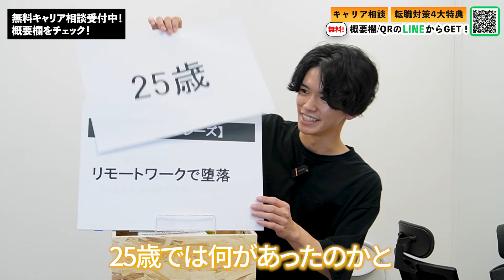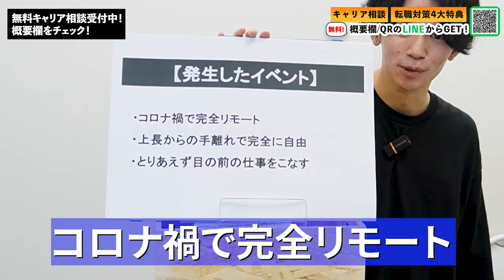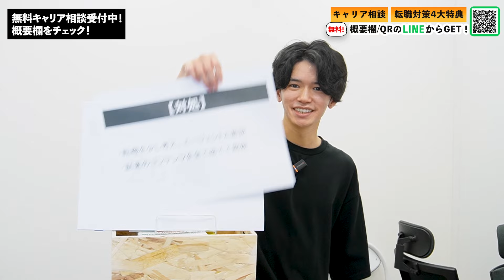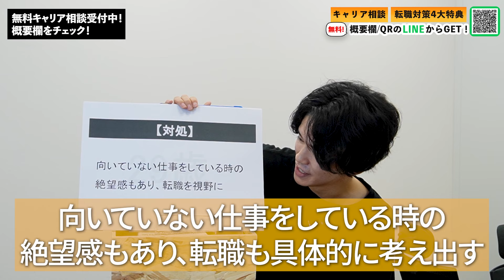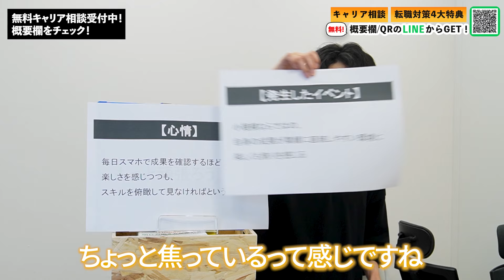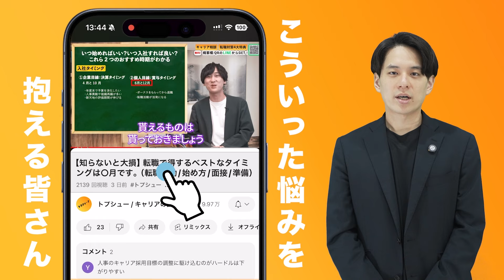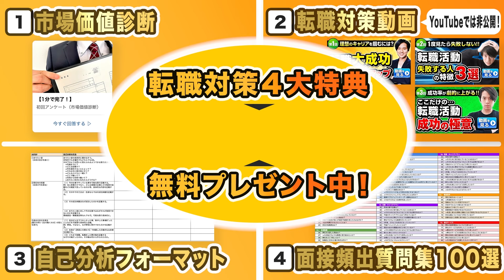「ヤバい！もう30歳‥！」大企業を辞めベンチャーに飛び込んだ男が語る「一体何が“ヤバい”のか」（転職/退職/大手企業）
🔥【無料】トプシュー転職のキャリア相談はこちら☟※LINEで1分！
➡自己分析～転職対策までキャリアのプロが1対1で伴走します！

🔻【無料】市場価値診断/転職4大特典はこちら！☟
➡①市場価値診断、②YouTube非公開の転職対策動画、③自己分析フォーマット、④面接頻出質問集100選、が受け取れます！

01:52 本編開始：30歳の何がやばいか？
02:47 25歳
05:18 26歳
06:35 27歳
09:10 28歳
11:17 29歳
13:18 30歳

アクセンチュア出身
2018年立教大学卒業後、新卒でアクセンチュアにビジネスコンサルタントとして入社。入社後1年間はTechnology部門のシステム開発業務に従事。以降はStrategy&Consulting部門のコンサルティング業務に従事。同社退職後、2021年Youseful(株)に社員1人目として参画。2022年8月、同社執行役員に就任。キャリアのプロとして、各種SNSでも情報発信中。

日本生命出身/トプシュー(株) マーケティング担当
京都大学法学部卒業後、日本生命にて総合職として保険営業・営業管理を担当。2021年にYouseful(株)へ転職。現職ではWEBマーケティング責任者として、WEBメディア「ユースフル（youseful.jp）」や「トプシュードットコム（topsyu.com）」を運営。

「さがら：相樂 長宏」
LINEヤフー株式会社出身/トプシュー(株) マーケティング担当
登録者22万人YouTube「さがらごうち」を運営。暮らしに関する便利グッズやガジェットの情報を発信。東北大学工学部を卒業後、新卒で広告代理店に入社。その後LINEヤフー株式会社に入社しマーケティングを担当。2024年4月にトプシュー(株)に入社。